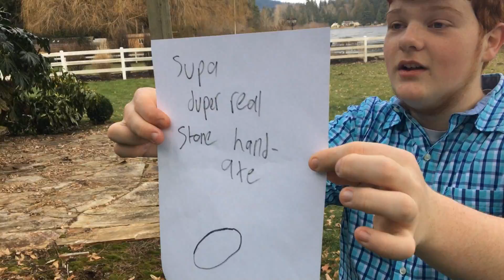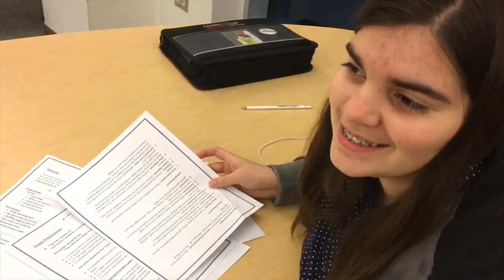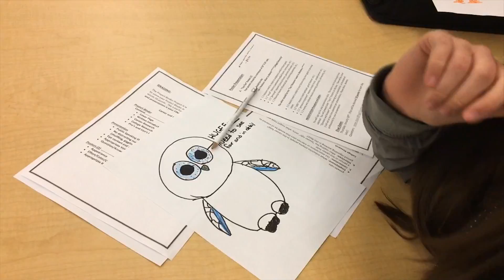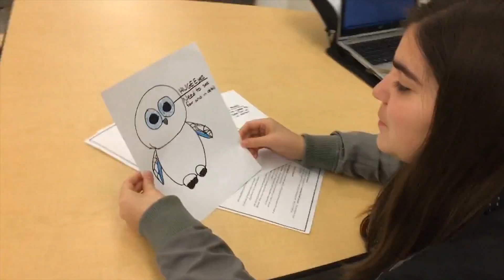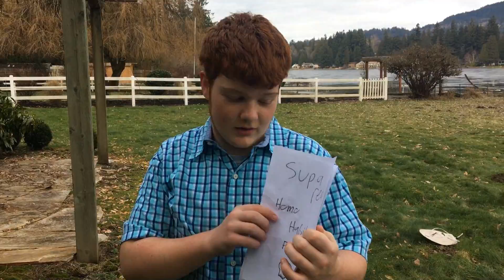Big History Semester Final